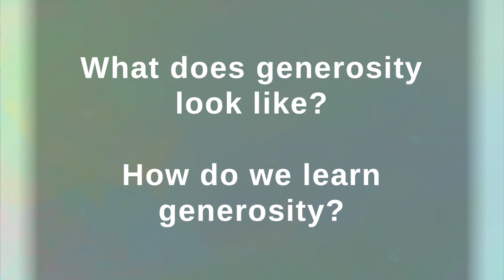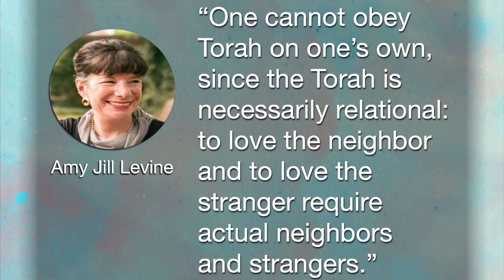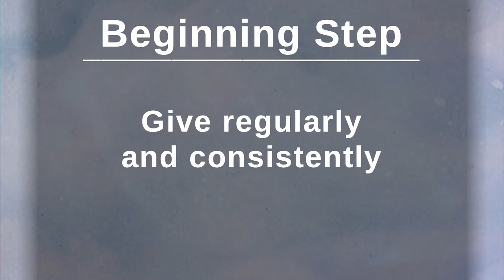Generosity | Seasons of Giving | The All Means All Podcast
Welcome to The All Means All podcast at Cathedral of the Rockies. Today's message is the second in our Seasons of Giving sermon series, where we discuss matters of living as good stewards of our gifts. Pastor Duane teaches us the steps we can take to add more generosity to our lives.